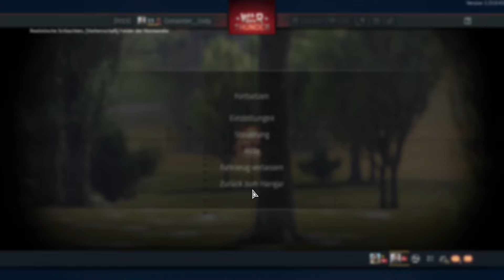9 Kills und dann ausversehen verlassen / Let´s play War Thunder 20